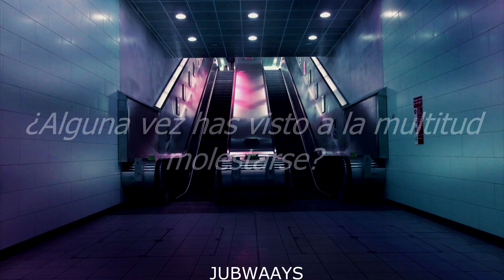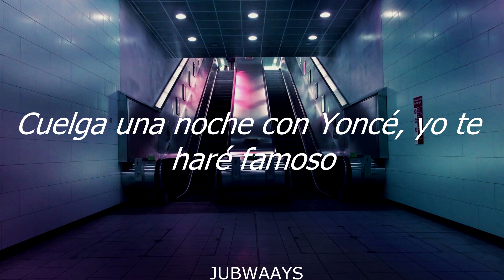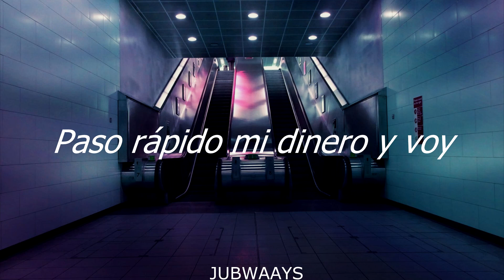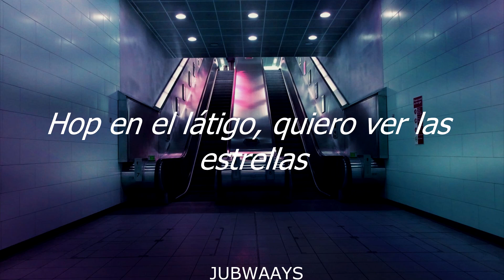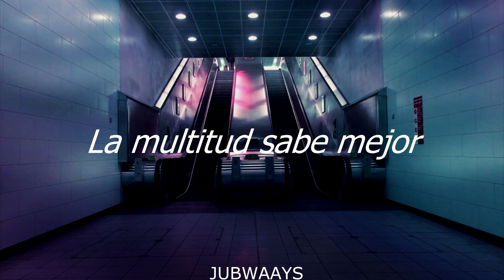APES**T- THE CARTERS//ESPAÑOL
APES**T- THE CARTERS subtitulado en español.

Letra:

Stack my money fast and go (fast, fast, go)
Fast like a Lambo (skrrt, skrrt, skrrt)
I be jumpin' off the stage, ho (jumpin', jumpin', hey, hey)
Crowd better savor (crowd goin' ape, hey)
I can't believe we made it (this is what we made, made)
This is what we're thankful for (this is what we thank, thank)
I can't believe we made it (this a different angle)
Have you ever seen the crowd goin' apeshit? Rah!

Gimme my check
Put some respect on my check
Or pay me in equity, pay me in equity
Or watch me reverse out the debts
He got a bad bitch, bad bitch
We live it lavish, lavish
I got expensive fabrics, I got expensive habits
He wanna go with me (go with me)
He like to roll the weed (roll the weed)
He wanna be with me (be with me)
He wanna give me that vitamin D (D!)
Ice ornaments, icy style tournaments
You ain't on to this (no), don't think they on to this (no)
Bought him a jet
(Yeah, yeah, yeah, yeah, yeah, yeah)
Shut down Colette
Phillippe Patek
Get off my dick (uh, hey)

Gimme the ball, gimme the ball, take the top shift (ball)
Call my girls and put 'em all on a spaceship
Hang one night with Yoncé, I'll make you famous (hey)
Have you ever seen the stage goin' apeshit? Rah!

[Beyoncé, Quavo & Offset]
Fast like my Lambo
Jumpin' off the stage, ho (jumpin', jumpin', hey, hey)
Have you ever seen the crowd goin' apeshit? (Offset)

[JAY-Z]
I'm a gorilla in the fuckin' coupe, finna pull up in the zoo
I'm like Chief Keef meet Rafiki, who been Lion King to you?
Pocket watch it like kangaroos, tell these clowns we ain't amused
'Nana clips for that monkey business, 4-5 got change for you
Motor cade when we came through
Presidential with the planes too
One better get you with the residential
Undefeated with the cane too
I said no to the Superbowl
You need me, I don't need you
Every night we in the endzone
Tell the NFL we in stadiums too
Last night was a fuckin' zoo, stagedivin' in a pool of people
Ran through Liverpool like a fuckin' Beatle
Smoke gorilla glue like it's fuckin' legal
Tell the Grammy's fuck that 0 for 8 shit

[Beyoncé & JAY-Z]
Haters in danger (dangerous)
Whole lot of gangin' (gang)
35 chains (chains, chains)
I don't give a damn 'bout the fame (nope)
G8 planes (woo!)
Alexander Wang
She a thot that you claim (woo!)
Can't be toppin' my reign (c'mon, c'mon, c'mon)
Poppin', I'm poppin', my bitches all poppin'
We go to the dealer and cop it all (cop it all)
Sippin' my favorite alcohol (alcohol)
Got me so lit, I need Tylenol (Tylenol)
All of my people, I free 'em all (free 'em all)
Hop in the whip, wanna see the stars (woo!)
Uh! Sendin' the missiles off, trickin' my inhibitions off (yeah)
250 for the Richard Mille, yeah, yeah, live in a field (live in a)
My body make Jigga go kneel
Man, my momma, my loyal, my shield (shield)
Look at my jewelry, I'm lethal (lethal)
These diamonds on me, they see-through (see-through)
I'm a Martian, they wishin' they equal (equal)
I got M's on the back like Evisu

Gimme the paw, gimme the ball, take a top shift (she went crazy)
Hang one night with Yoncé, I'll make you famous

[Beyoncé & Quavo]
Crowd better savor (crowd goin' heavy)
I can't believe we made it (I can't believe we made it) (this is what we made, made)
I can't believe we made it (this a different angle) (we made it!)